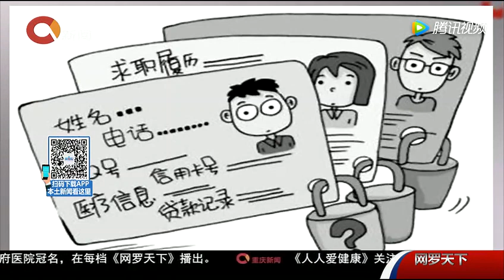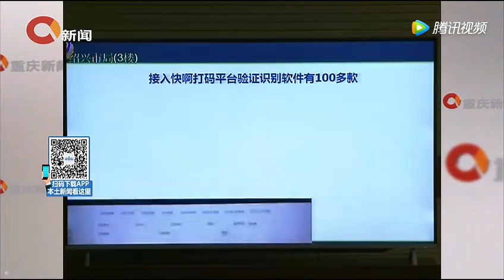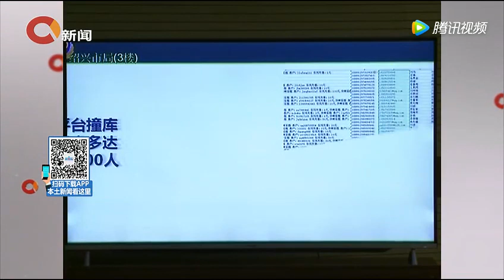绍兴破获全国首例利用AI人工智能犯罪大案